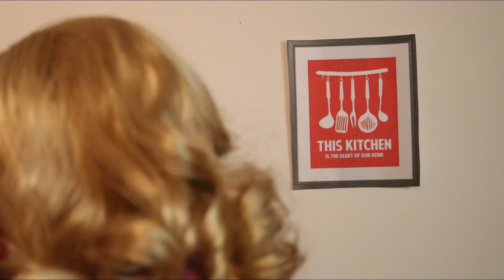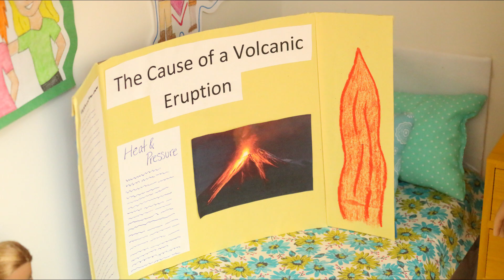Snow Day! An American Girl Stopmotion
Hey ya'll! Woo-hoo! First stop motion of the new year! I hope you all enjoy this one. :)